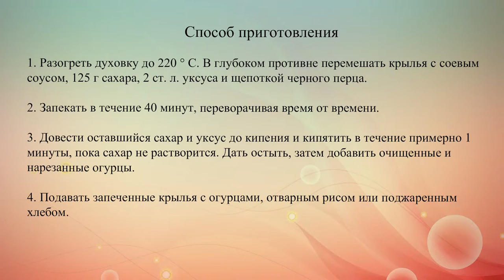Запеченные куриные крылышки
Предлагаем тебе приготовить аппетитную закуску в китайском стиле. Для запеченных куриных крылышек потребуется всего лишь пять ингредиентов.